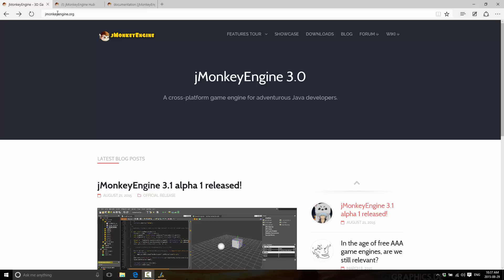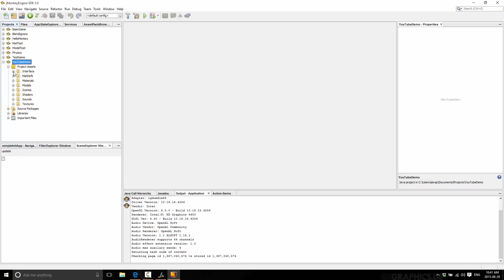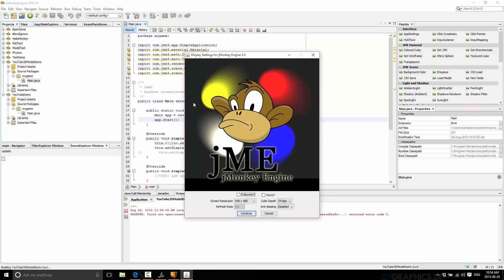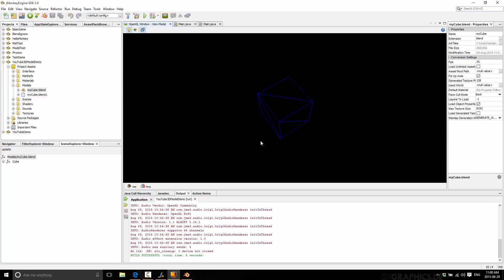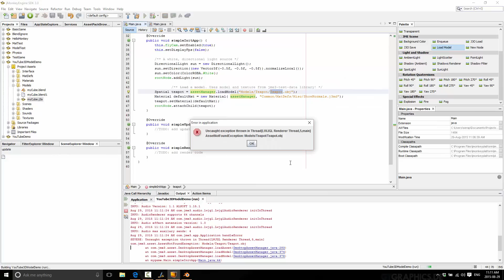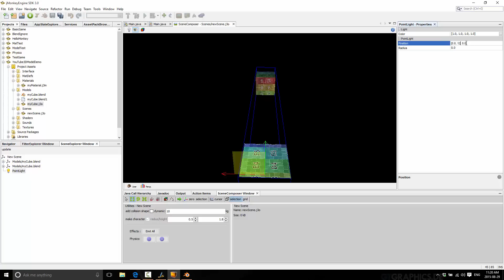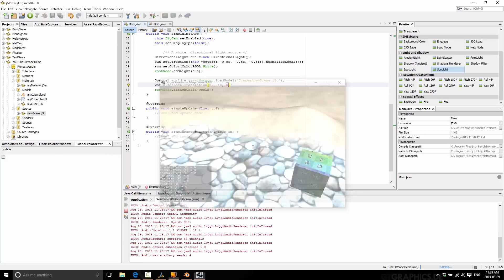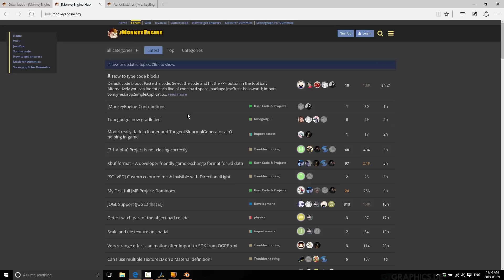A Closer Look at the jMonkeyEngine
A closer look is a cross between a review, getting start tutorial and overview of a game engine.  It's designed to give you an overview of an engine, to help you decide if the particular engine is right for you.

Today we look at the open source Java based jMonkeyEngine engine.  It's a cross platform 3D engine built over top of the Netbeans IDE.  Capable of targeting most desktops, Android and shortly, iOS.  It includes most modern functionality in a 3D game engine, all while being released under the developer friendly BSD license.  Free as in beer and free as in free is always nice.